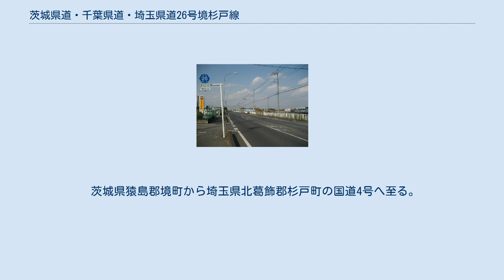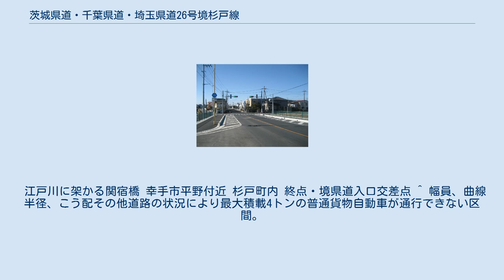茨城県道・千葉県道・埼玉県道26号境杉戸線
茨城県道・千葉県道・埼玉県道26号境杉戸線（いばらきけんどう・ちばけんどう・さいたまけんどう26ごう さかいすぎとせん）は、茨城県猿島郡境町から埼玉県北葛飾郡杉戸町へ至る県道（主要地方道）である。
 茨城県猿島郡境町から埼玉県北葛飾郡杉戸町の国道4号へ至る。
茨城県内は全区間茨城県道17号結城野田線との重複区間で、利根川を渡った先の千葉県野田市から単独区間が始まる千葉県の西北端部を東西に貫く道路で、短距離に利根川（境大橋）、江戸川（関宿橋）をまたぐ。
一部、脇に逸れる区間があるが、朝日自動車の東武動物公園駅 - 境車庫のバス路線を通す。
 1954年（昭和29年）1月に建設省（当時）で主要地方道を指定する告示が出されたのを受け、1954年（昭和29年）9月1日、茨城県では道路法（昭和27年6月10日法律第180号）第7条の規定に基き主要地方道を一次認定した23路線の内の一つで、起点を猿島郡境町、県内の終点を県界 同郡同町とする路線が県道境杉戸線である。
 江戸川に架かる関宿橋 幸手市平野付近 杉戸町内 終点・境県道入口交差点 ^ 幅員、曲線半径、こう配その他道路の状況により最大積載4トンの普通貨物自動車が通行できない区間。